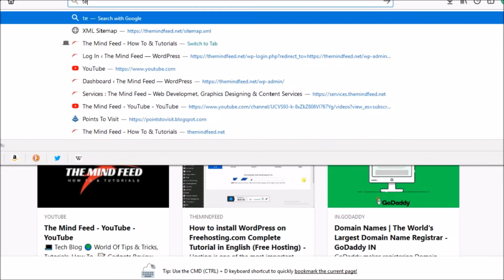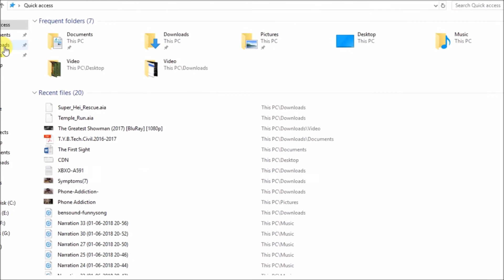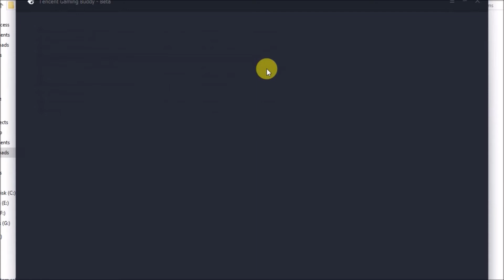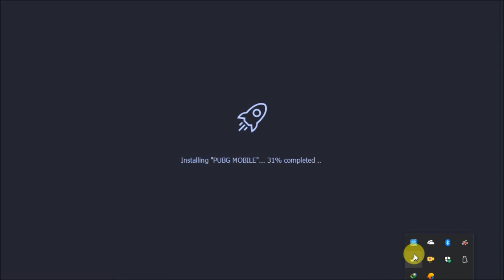(100% Working) How To Download And Install PUBG Mobile On PC/Laptop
Follow Us on:
how to install PUBG mobile, Download and install PUBG mobile, PUBG Gameplay, Best emulator for PUBG mobile